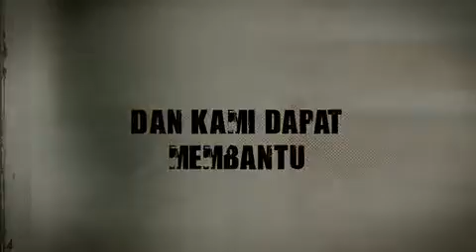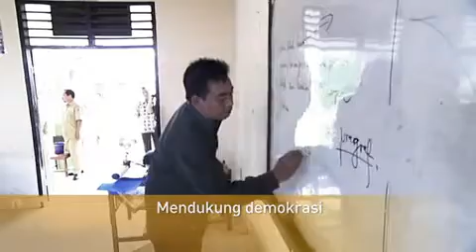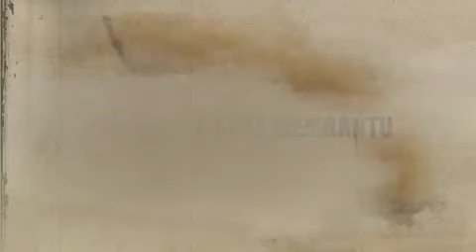Australian Aid in Indonesia Bahasa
Australian Aid adalah lembaga Pemerintah Australia yang bertanggung jawab mengelola program bantuan Australia di Indonesia. Tujuan jangka panjang dari program ini adalah untuk mengurangi kemiskinan dan mencapai pembangunan berkelanjutan.